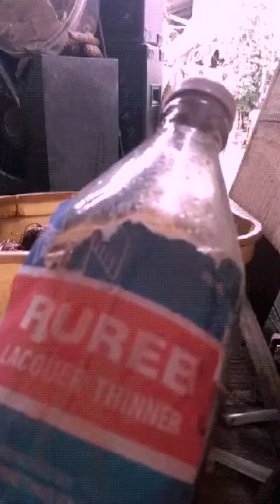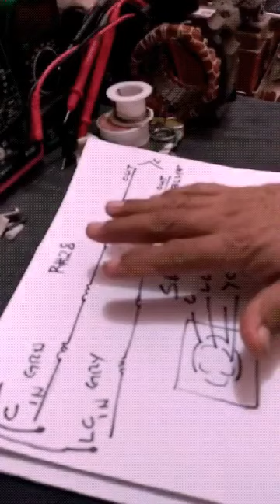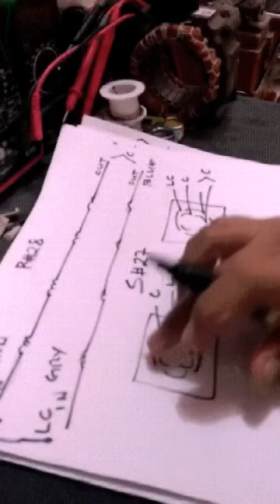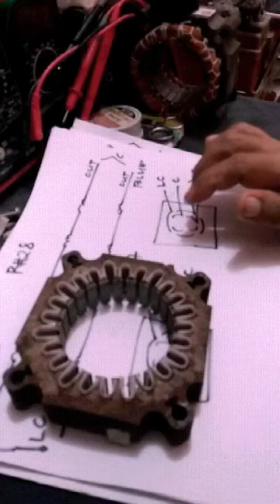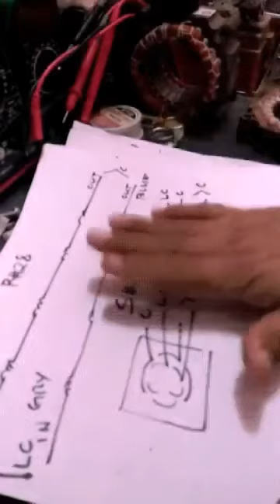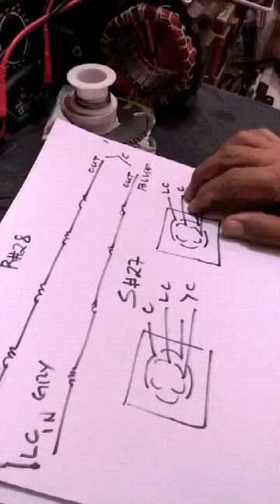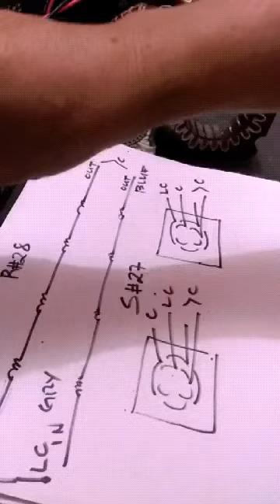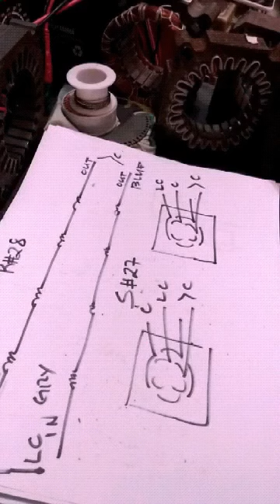Washing/Spin Motor part 2 | Stator at Data | Free Tutorial lesson Electrical/Electronics Tech.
Washing Machine Spin Motor Rewinding and winding data lecture..